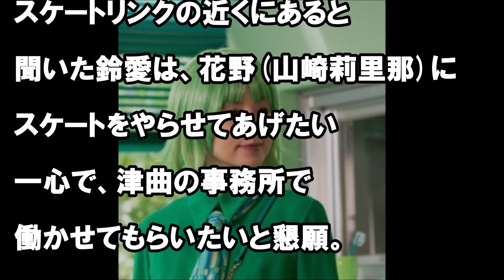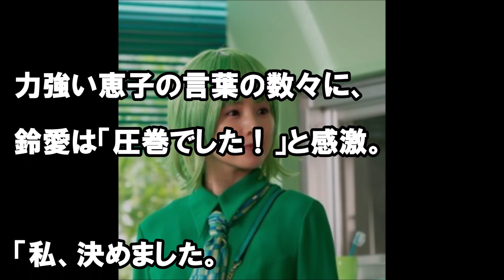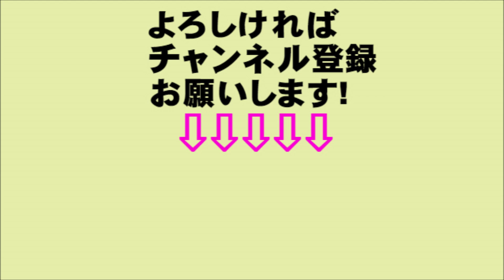半分、青い。小西真奈美が全身緑に! ファン「妖精かと思った！」名言に共感の声も 今ドキッ!チャンネル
関連動画
永野芽郁のニュース - ‹半分、青い。›“全身緑”の小西真奈美にファン「妖精かと思った！」名言に共感の声も - 最新芸能ニュース一覧 - 楽天WOMAN